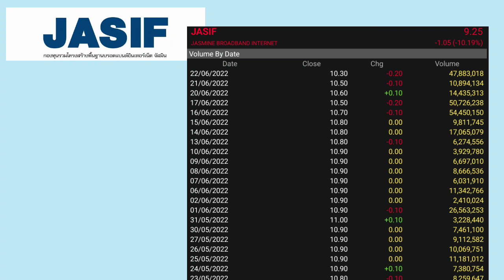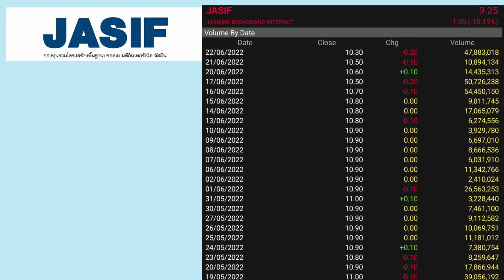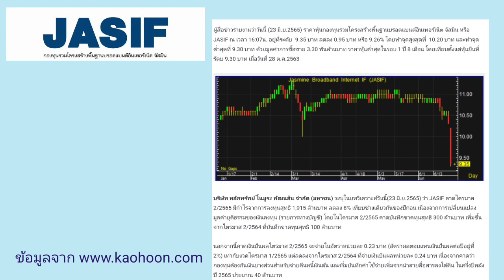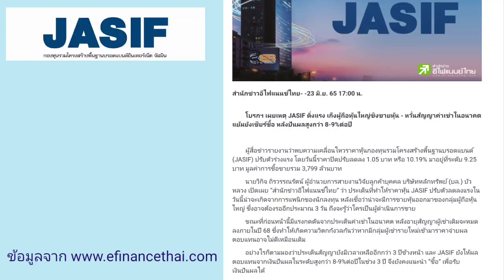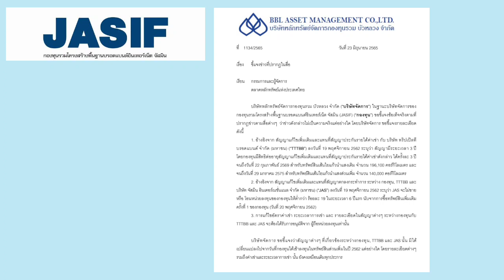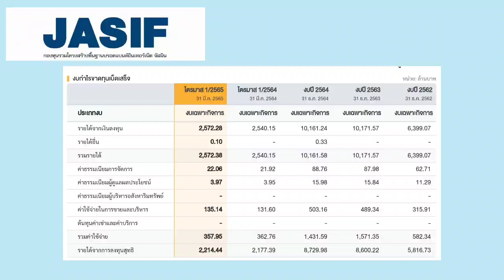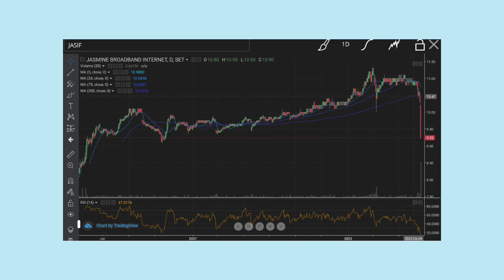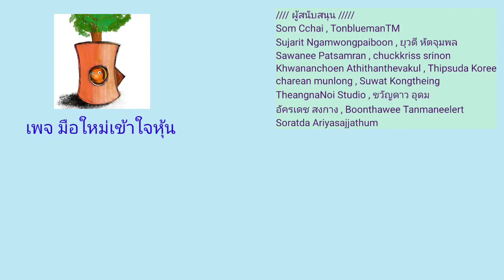EP.171 (ปี 65) หุ้น JASIF กับราคาที่ลดลง [ นักลงทุนมือใหม่ ]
หุ้น JASIF กับราคาที่ลดลง

Som Cchai
TonbluemanTM
Sujarit Ngamwongpaiboon
ยุวดี หัตจุมพล
Sawanee Patsamran
chuckkriss srinon
Khwananchoen Athithanthevakul
Thipsuda Koree
charean munlong
Suwat Kongtheing
TheangnaNoi Studio
Boonthawee Tanmaneelert
Soratda Ariyasajjathum